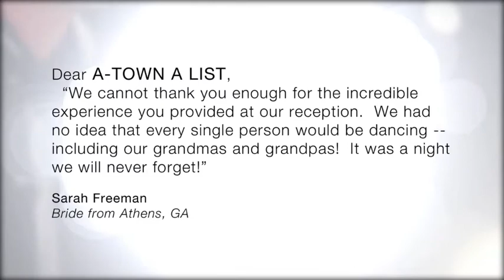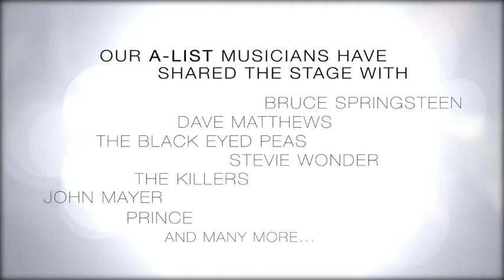A Town A List Promotional Video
They are Atlanta's musical 'A-List'. A collection of accomplished artists who have toured the world with Bruce Springsteen, The Dave Matthews Band, The Black Eyed Peas, Neil Young, Jewel, The Killers, Stevie Wonder, Jennifer Lopez, and many more. They have combined forces to play for you, at your event!